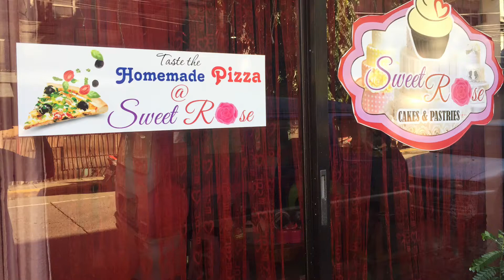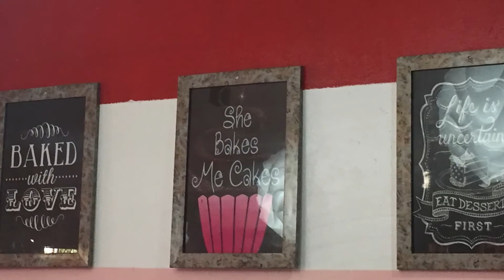YUMMY Happy Tummy! Gusto nyo ba ganitong MERIENDA?!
We had a post-vday snack in a nearby place in Maasin City called SWEET ROSE :)